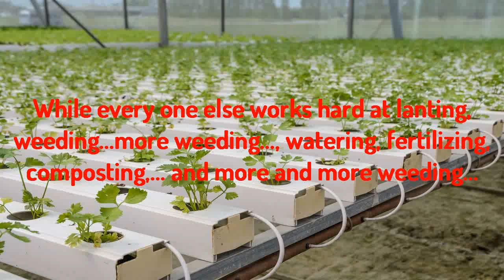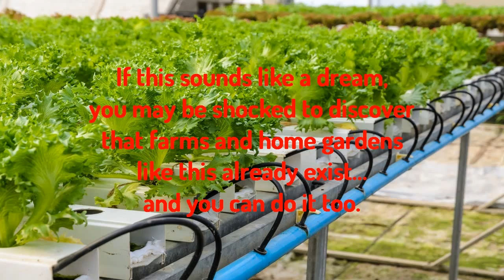Aquaponics: There is a SECRET behind AQUAPONICS that you should know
If you want to learn about aquaponics in detail please see my